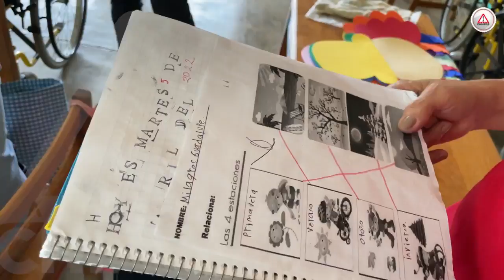En el abandono, escuela especial de Tuxtla cumple más de 30 años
Hace más de tres décadas se fundó el Centro de Atención Múltiple en Tuxtla Gutiérrez; por años ha atendido a cientos de infantes con aptitudes sobresalientes pero siempre han carecido de atención de las autoridades.